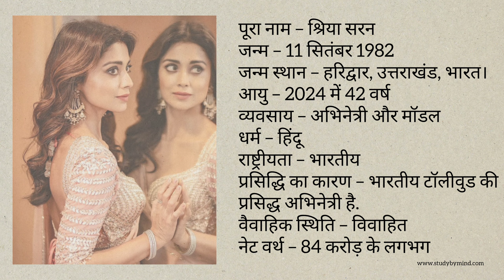Shriya Saran Lifestyle 2024 | Age, Husband, Income, Family, Movie, Biography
इस वीडियो में हम आपको भारतीय सिनेमा की प्रसिद्ध अभिनेत्री श्रेया सरन के जीवन के बारे में विस्तार से बताएंगे। श्रेया सरन का जन्म 11 सितंबर 1982 को हरिद्वार, उत्तराखंड में हुआ। उन्होंने अपनी पढ़ाई दिल्ली के लेडी श्री राम कॉलेज से की और 2001 में तेलुगु फिल्म "इष्टम" से फिल्मी करियर की शुरुआत की। इसके बाद उन्होंने तमिल, तेलुगु, और हिंदी सिनेमा में एक से बढ़कर एक हिट फिल्में दीं। उनकी सबसे बड़ी सफलता 2007 में आई रजनीकांत की फिल्म "शिवाजी: द बॉस" थी। श्रेया ने "दृश्यम", "आवारापन", और "गमनाम" जैसी कई सुपरहिट फिल्मों में भी काम किया है। इस वीडियो में आप उनके करियर, व्यक्तिगत जीवन, और उनकी प्रमुख उपलब्धियों के बारे में जानेंगे।

Shriya Saran Biography | Shriya Saran Lifestyle 2024, Age, Husband, Income, Family, Movie